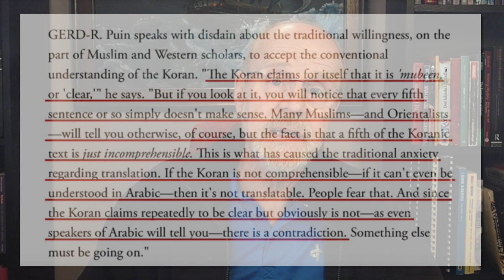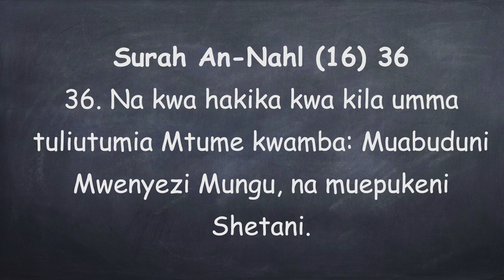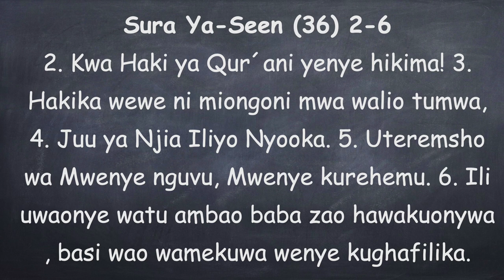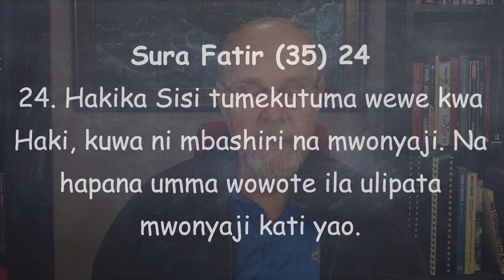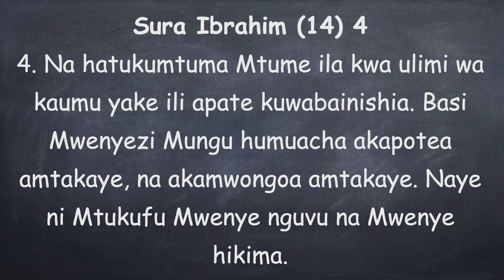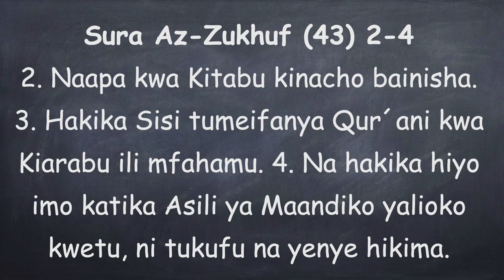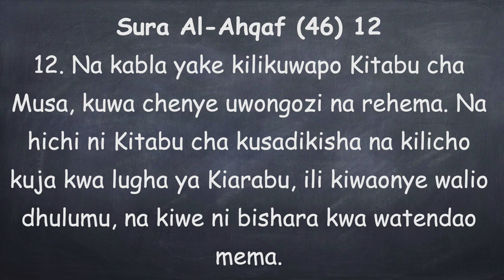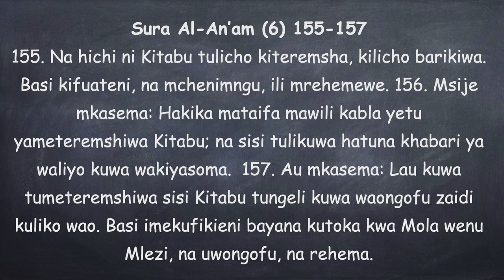Qurani inamhusu nani? HD 1080p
Fuata link hii kwa kupata notes za video pamoja na maandiko ninayoyasoma;